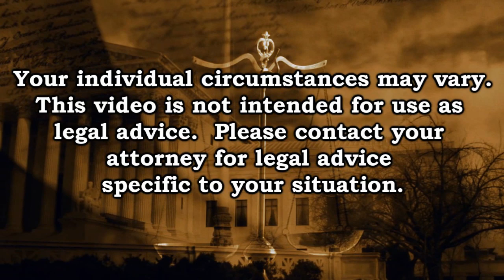Can I Use My Gun To Defend Against Animals?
Program Attorneys Edwin Walker and Michele Byington explain when you can and can not use a firearm to defend against animals.

This is not an endorsement or solicitation for any
product or service.  Your situation may be different
so please contact your own lawyer regarding
your specific circumstances.  If you do not
have a lawyer, you may contact your state's
bar association.